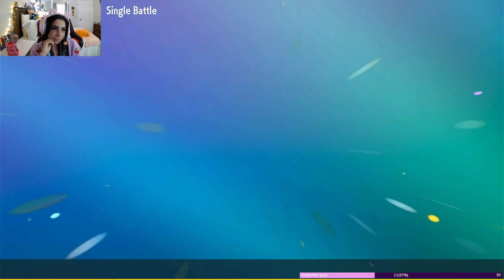VOD: Valentine's Day Battle Bash | Pokemon Scarlet & Violet Gameplay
In case you missed the live stream here's a nice long recap for you to play in the background or fall asleep to!